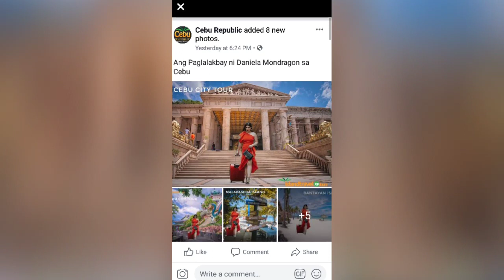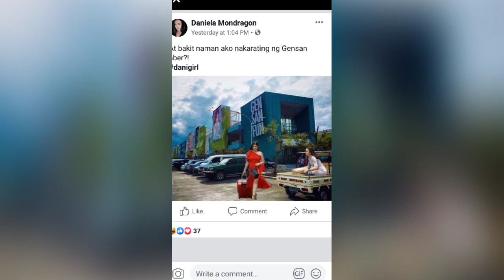DANIELA MONDRAGON HILARIOUS MEMES CAME FROM NETIZEN|RoseD|Philippines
Talaga namang pinagkaguluhan Ng Netizen Ang ibat-ibang Meme Kay Dimples Romana A.K.A Daniela Mondragon Bartolome.